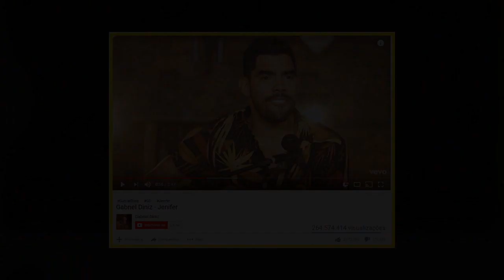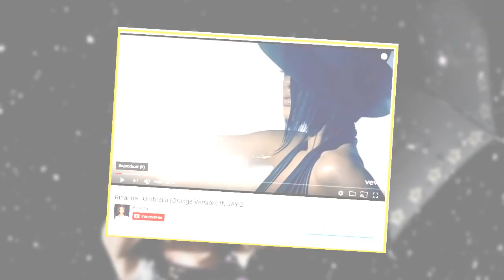Cantores que REJEITARAM canções que viraram HITS